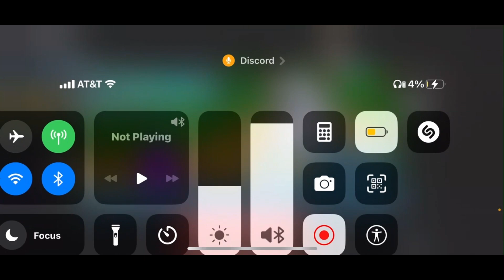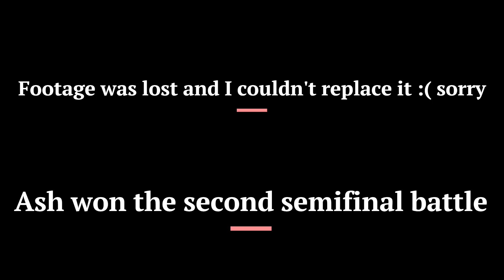Tournament Battle(Final part) - Doodle World PvP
In this video, it will show the final battles of my tournament. If you haven't watch this first part this is the link to that.